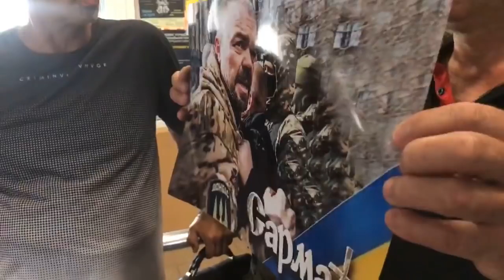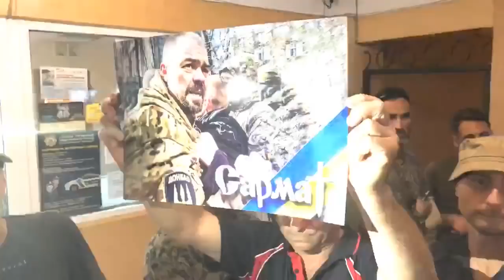Андрій Маджаров:"Подозреваемые затягивают процесс опознания..." 01.08.2018.:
Андрій Маджаров:"Подозреваемые затягивают процесс опознания, мотивируя отсутствием адвоката, который едет непонятно откуда!" 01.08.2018.